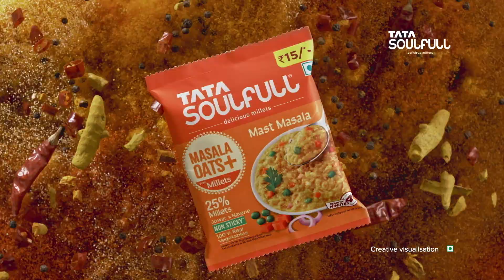Wondrlab X Tata Soulfull - Masala Oats Plus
Our latest work for Tata Soulfull Masala Oats Plus showcasing a popular product in a brand new desi-licious and non-sticky avatar. Here's to pushing boundaries and turning the 'impossible' into 'possible'.